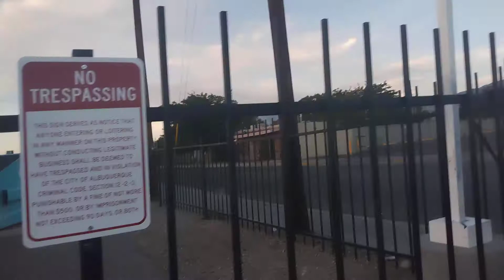Legal Graffiti Wall in Albuquerque, NM (2021)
Graffiti wall in Albuquerque, New Mexico. Every year to 6 months, the owner of the In and Out Market off Central has graffiti artists paint a new mural. Hope you guys enjoy!